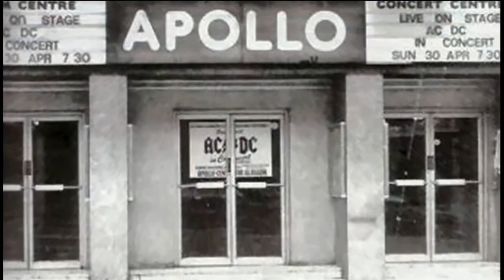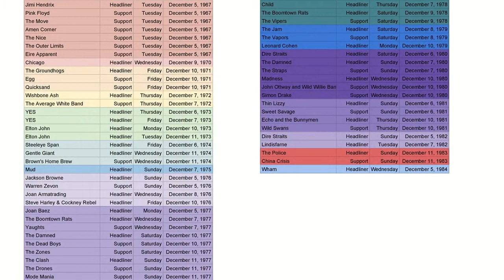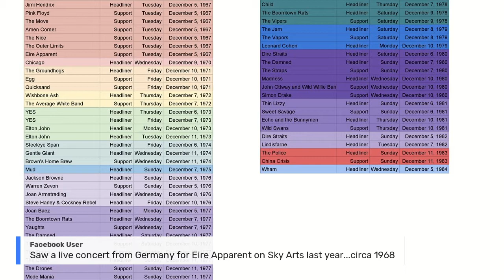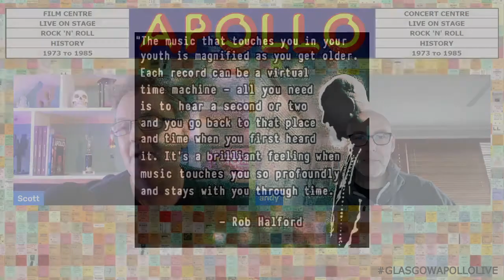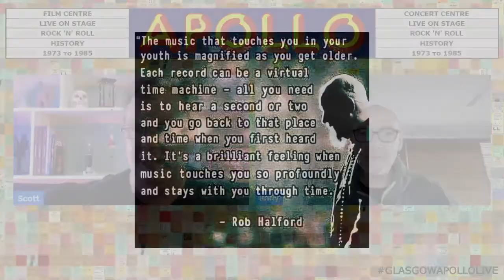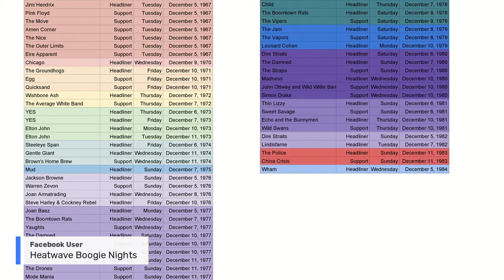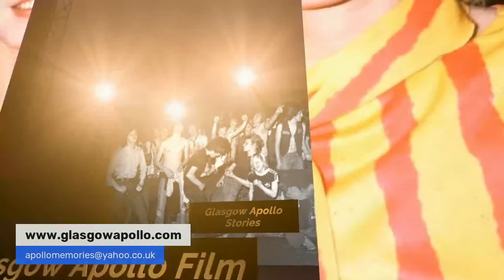The Glasgow Apollo (live broadcast) - Episode 4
In episode 4, we discuss the rise of punk at the Apollo, have a look at Blondies famous Old Grey Whistle test show from 1979 and revisit the Police!